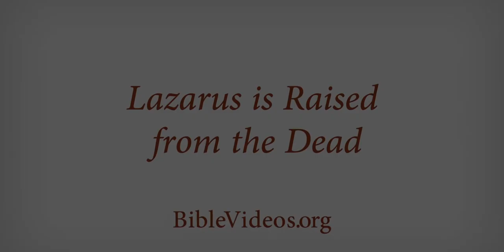ലാസറെ പുറത്തുവാ | Lasarus Come Out | Bible Insight BB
Jesus Disciples Death | സ്ലീഹമാരുടെ ജീവചരിത്രം | 12 അപോസ്തലന്മാരുടെ ജീവചരിത്രം |